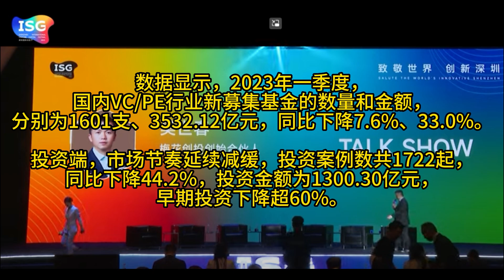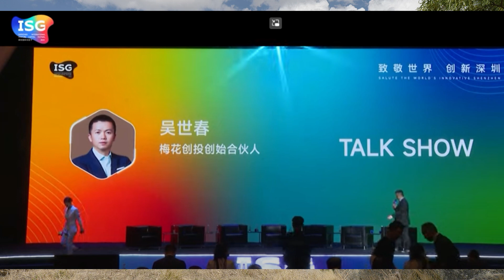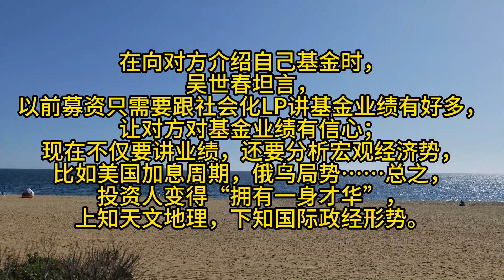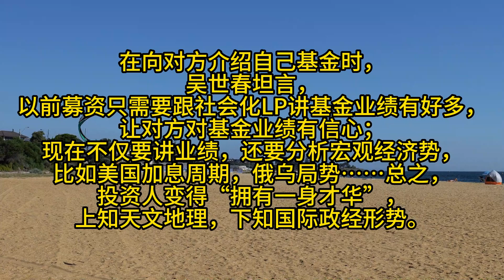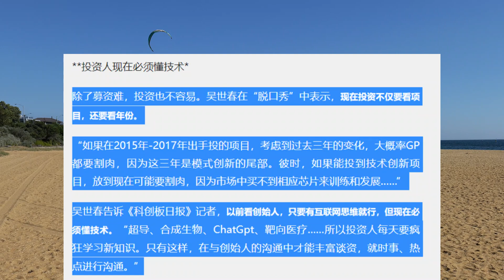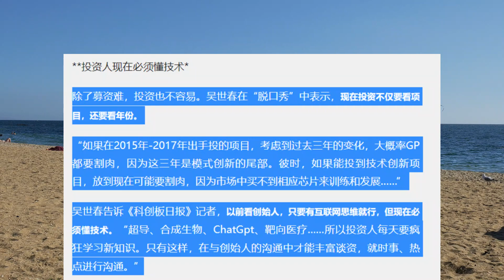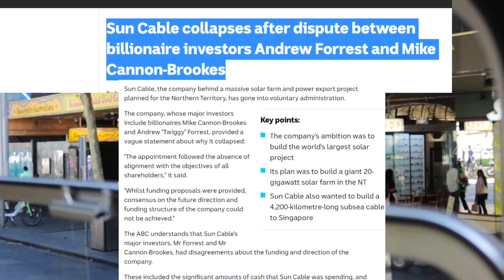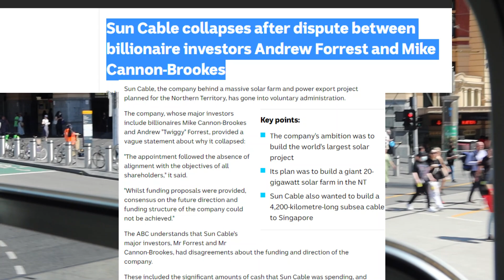由投资人吴世春的脱口秀看中国经济之寒冬，以及投资人之不专业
真的要不是有这位投资人亲口说，谁敢相信，中国的投资里，大部份可能真的是没有任何技术支持，就靠PPT在吹的。

00:00 前言
01:52 2023年一季度国内投资情况
03:26 BOB解读吴世春的脱口秀
04:00 学会了喝白酒和惯蛋?这是啥
09:27 以前投资人不需要懂技术
10:02 听了就害怕的词常温超导，听他不如听曾博